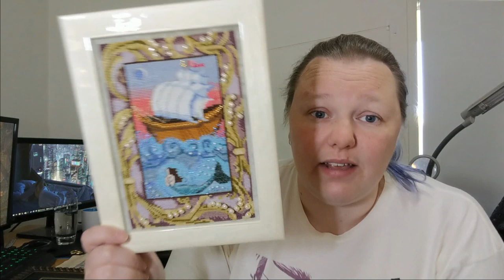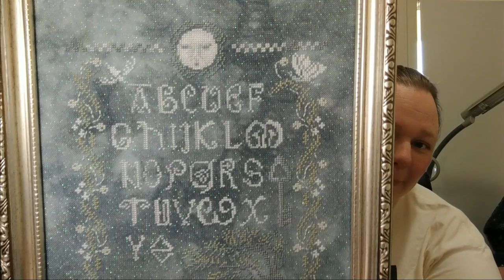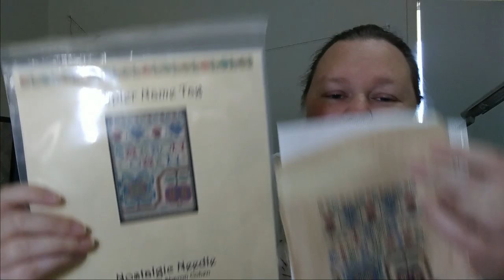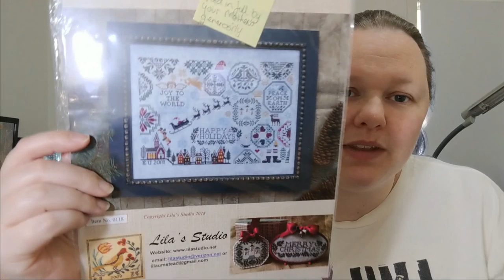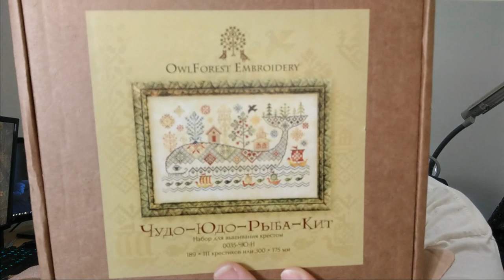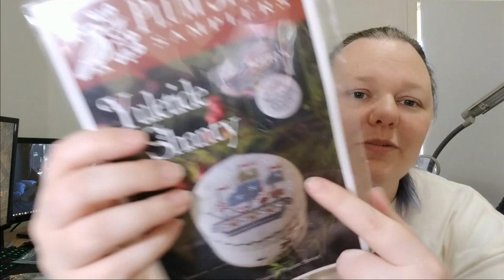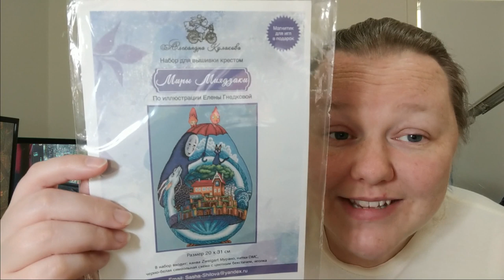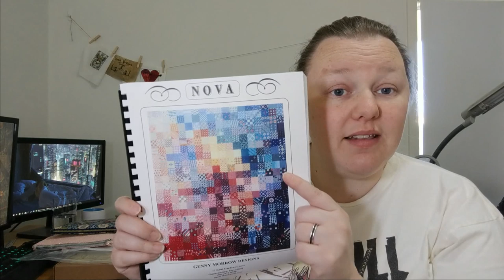Flosstube 48 - I've been playing Minecraft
Pre-orders for Nashville Needlework Market 2019